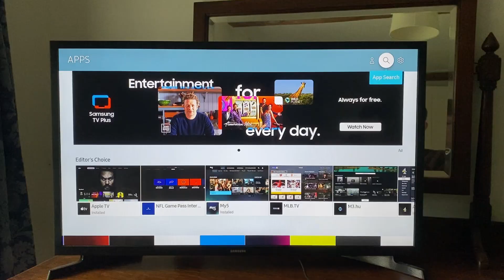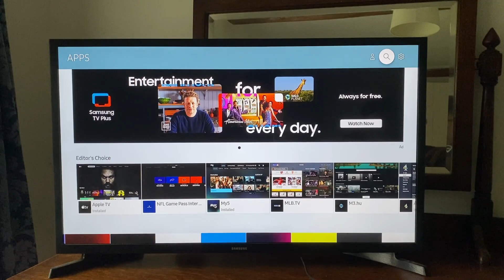How To Install Apps On Samsung TV - Full Guide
I show you how to install apps on samsung smart tv and how to download apps on samsung tv in this video.

GuideRealm